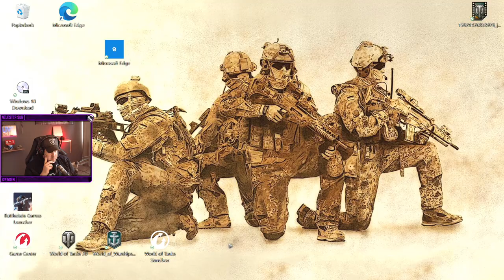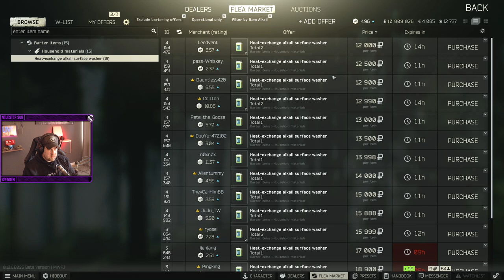Tarkov Grundausbildung #3 [Einsteiger&Anfänger - Tipps&Tricks]